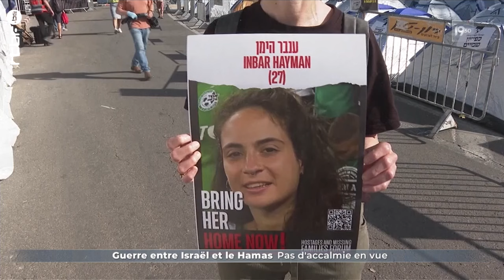Guerre Israël-Gaza : l'hôpital Al-Chifa en ruine après le départ de l'armée israélienne - RTBF Info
Le ministère de la Santé de la bande de Gaza, contrôlée par le Hamas, a affirmé que l'armée israélienne a retiré ses chars de l'hôpital Al-Chifa à Gaza. Il dit y avoir découvert des dizaines de cadavres. Le personnel soignant lui, a repris possession des lieux alors qu'une offensive a été annoncée par l'armée israélienne sur Rafah. Entretemps, le gouvernement israélien est sévèrement critiqué dans la rue.

0:00 Introduction
0:24 L'armée israélienne a quitté l'hôpital Al-Chifa
2:04 Conclusion